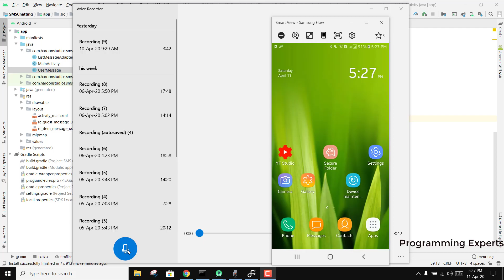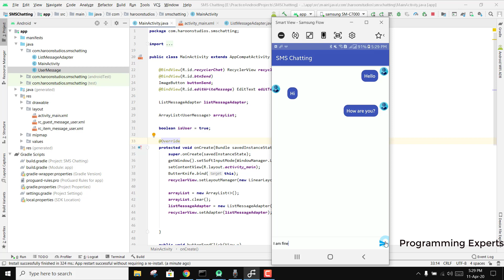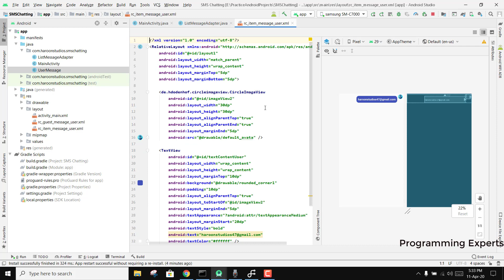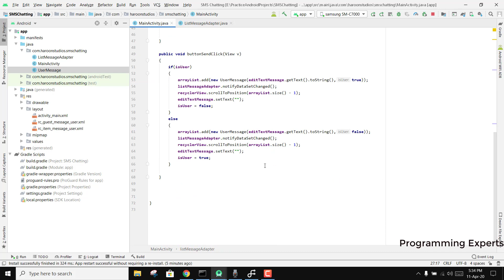Multi views with single Recyclerview in Android Studio Tutorial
In this video, I will be teaching you on how you can use single recyclerview with multiple adapters to display two different types of data.

We will use two layout files with single recyclerview and with single adapter.